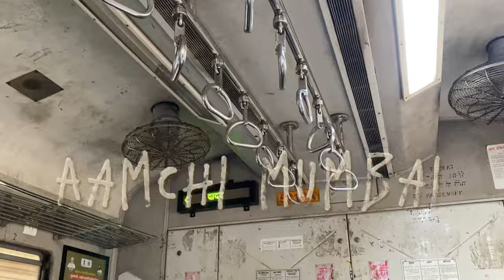IMAGICA WAS FUN📍😍